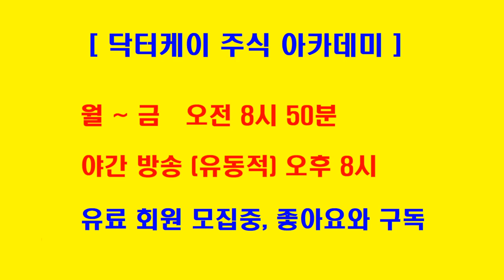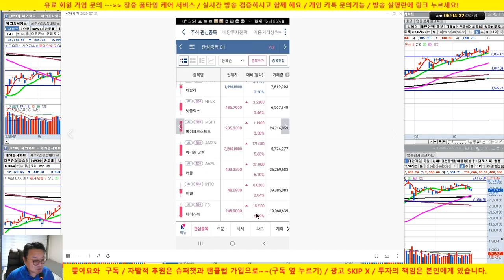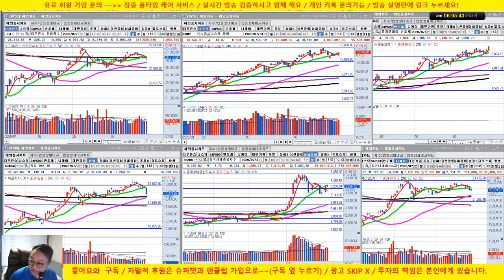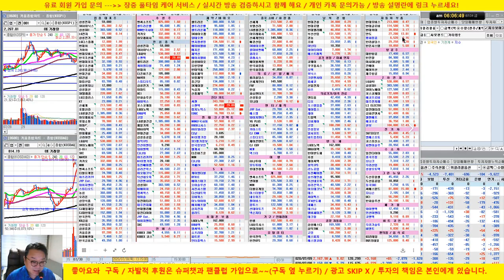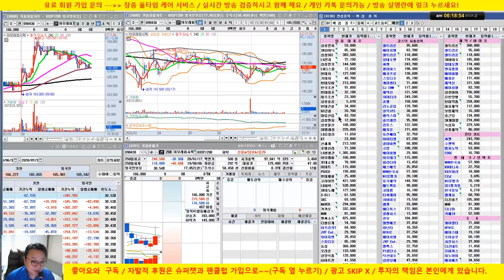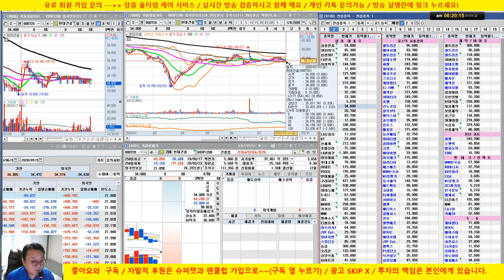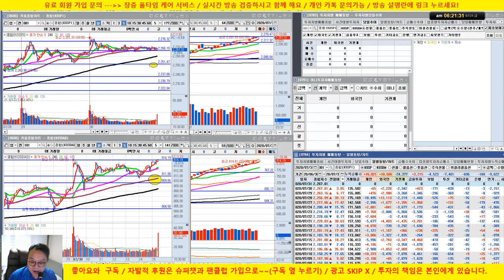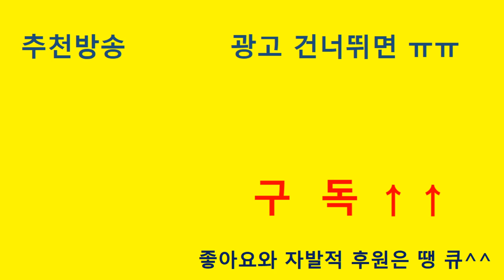[개장전 시황] 수젠텍 상한가, 현대차 강세, sk하이닉스 반등, 셀트리온 급등락/20/07/31/닥터케이 주식아카데미/무료 추천주 & 종목상담/주식기법 무료강의